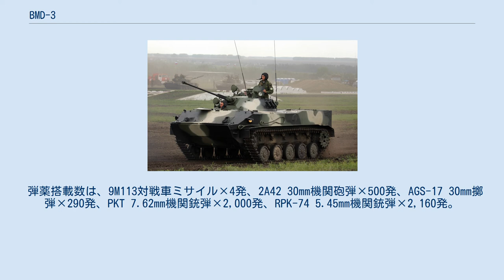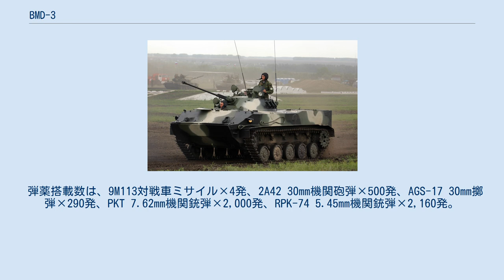BMD-3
BMD-3（露：БМД-3）は、ソビエト連邦の歩兵戦闘車。
"BMD"とは、ロシア語で空挺戦闘車（Боевая машина десанта）を意味し、この型の車両は空中投下が可能なように設計されている。
 BMD-3は、1980年代中盤、A.シャバリン主任設計師により開発され、1990年にソビエト連邦軍の装備として採用された。
BMD-3では、空挺兵を内部に収容したまま空中投下が可能なように設計されている。
 BMD-3は車体設計が根本的に見直され、車体容積が増大し、BMP-2の砲塔が搭載できるようになった。
車体正面右側にはRPK-74 5.45mm機関銃が、左側にはAGS-17 プラミヤ（Пламя）30mm自動擲弾銃が設置される。
 砲塔には、2A42 30mm機関砲とPKT 7.62mm機関銃が設置されている。
砲塔には安定装置が付いており、走行間射撃が可能である。
最大仰角は75度まで取れる。
 対戦車戦闘用に、対戦車誘導装置9P135Mと射程4,000mの9M113 コンクールス（Конкурс）対戦車ミサイル4発が搭載されている。
砲塔の周りには、902V トゥーチャ（Туча）発煙弾発射装置2基が設置されている。
砲塔の背後には2人の空挺兵が座ることができる兵員室があり、銃眼を通して射撃を行うことができる。
その外、3人までの予備スペースが存在する。
NBC防護は、兵員室の密閉とフィルター式換気装置による過剰圧力の生成によって保障される。
 2B-60-2液冷ディーゼルエンジンは出力331kWで、エンジン予熱機と非噴射式予熱システムが設置され、-25℃の環境下で5分、-45℃では20分で発進することを可能にしている。
 BMD-3用に、プラットフォームを必要としない新型降下装置PBS-950が開発され、空挺兵を乗せたまま投下し、着地後直ちに戦闘に移ることが可能となった。
 弾薬搭載数は、9M113対戦車ミサイル×4発、2A42 30mm機関砲弾×500発、AGS-17 30mm擲弾×290発、PKT 7.62mm機関銃弾×2,000発、RPK-74 5.45mm機関銃弾×2,160発。